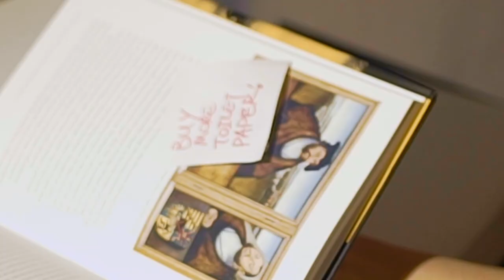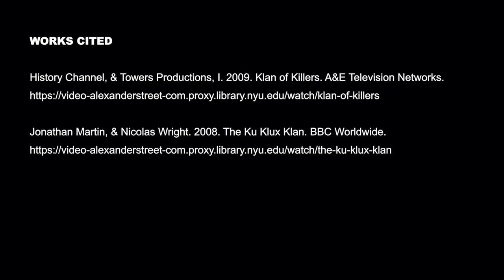James Wang's Unboxing America Ep. 202 - How To Wear A Face Mask?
Welcome to this brand new episode of James Wang's Unboxing America - the Ultimate Experiencing-the-America Travel Guide! Today I'll tell you how to wear a face mask to get the best discrimination during this coronavirus outbreak. Put it on and enjoy!

A short film by Lingyu Wang, Sia Chen, Wendy Lu, and Ally Tan.
Special thanks: James Barbosa.